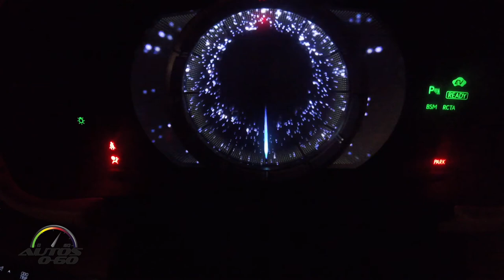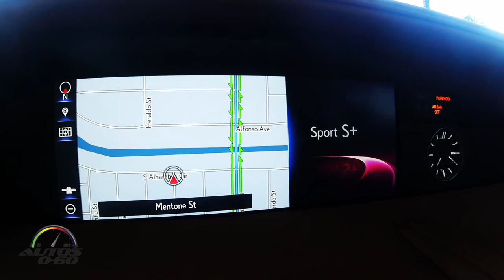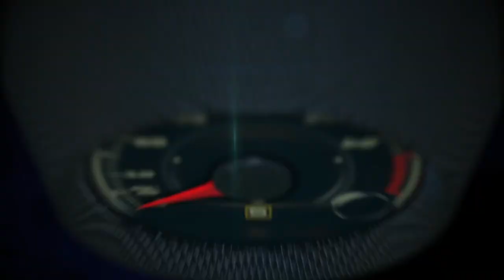2017 Lexus LC 500h in Miami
The all-new 2017 Lexus LC 500h, powered by 3.5-liter, V6 full hybrid powertrain, delivering a total system output of 354 horsepower, has a starting MSRP of $96,510.

The LC is a new flagship 2+2 performance coupe with avant-garde styling achieved through an unprecedented level of cooperation between design and engineering teams.  It is the first model on the new Lexus ‘Global Architecture – Luxury’ platform (GA-L), designed for new generations of front engine/rear-wheel drive Lexus models.

As the first model to benefit from Lexus’ new Multi-Stage Hybrid system, the LC 500h delivers efficient environmental performance without sacrificing powerful driving performance.

The LC will be equipped with an array of standard features such as a glass roof, ultra-compact triple projector LED headlamps, arrowhead daytime running lights (DRL) combined with the triple-projector headlamps to create the next-generation Lexus lamp signature, three-dimensional rear lamp, Drive Mode Select, paddle shifters, next-generation Remote Touch Interface with touchpad, Lexus Premium Audio, and a color 10.3 inch TFT multi-information display.

All LCs are equipped as standard with Lexus Safety System+, a package of active safety features including Pre-Collision System with Pedestrian Detection, All-Speed Dynamic Radar Cruise Control, Lane Keep Assist/Lane Departure Alert with Steering Assist and Intelligent High Beam.

Optional equipment on the base LC 500 and LC 500h models includes 20” and 21” forged wheels, Mark Levinson audio system, Limited Slip Differential (LSD), Blind Spot Monitor (BSM), Intuitive Park Assist (IPA), Heads-Up Display (HUD) and Cold Area Package, which includes heated steering wheel and windshield de-icer.